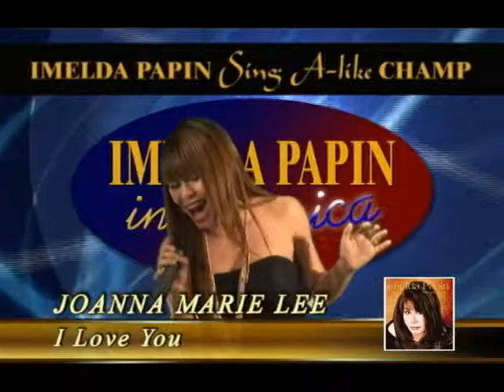Imelda Papin in America EP6 #1